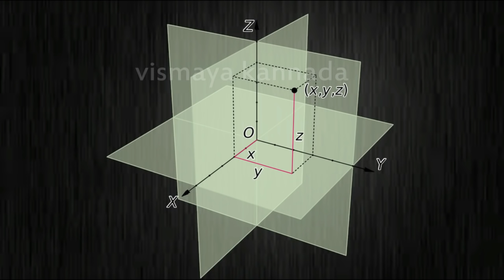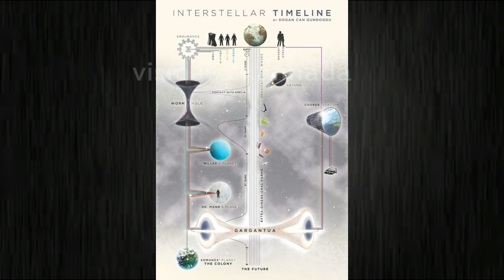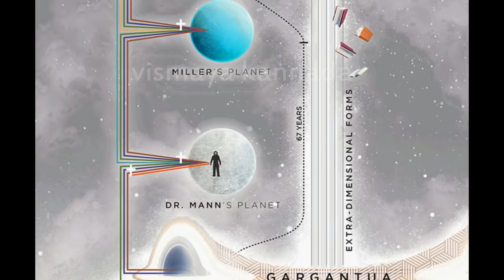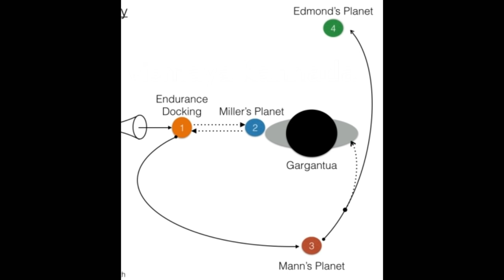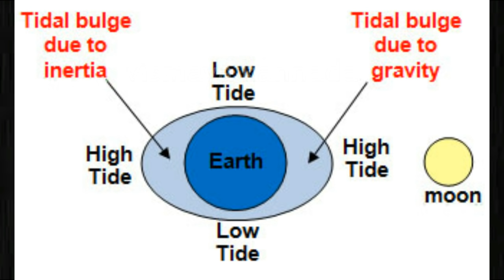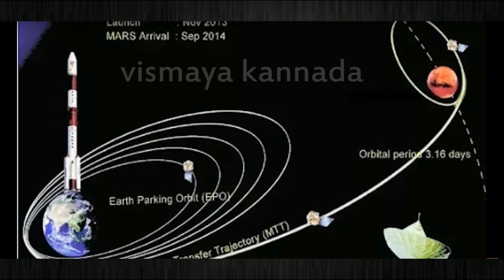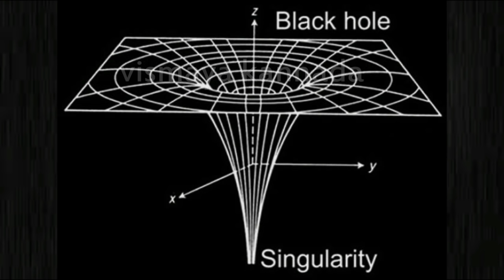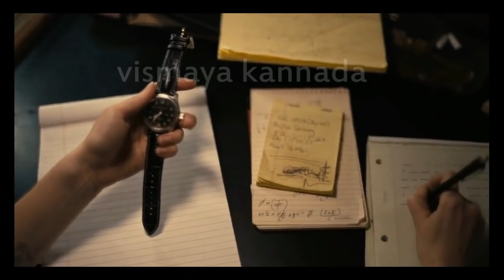Interstellar Movie Explained in Kannada